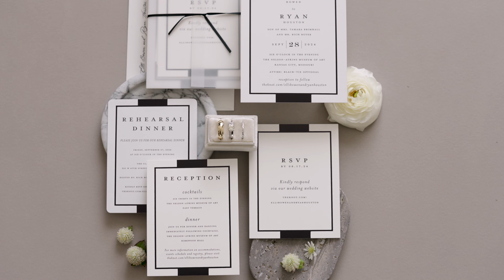Elli + Ryan's Wedding at The Nelson Atkins Museum - Kansas City Wedding